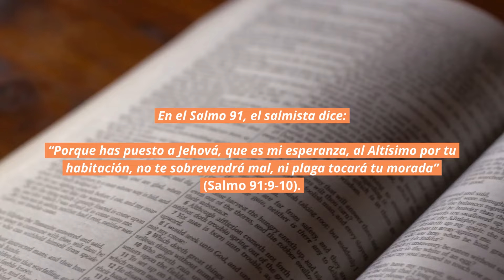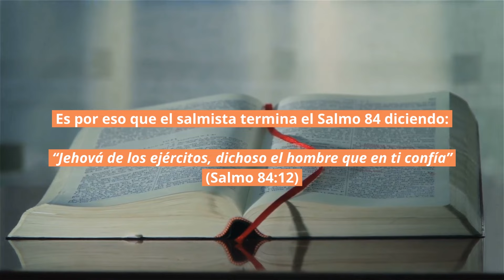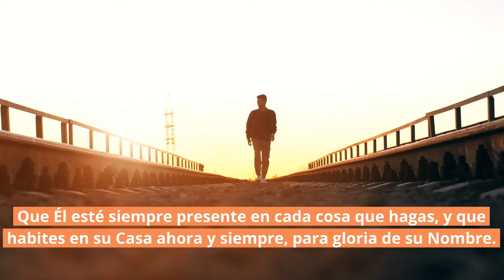🏡 ¿Hay alguien en casa? | Reflexiones cristianas